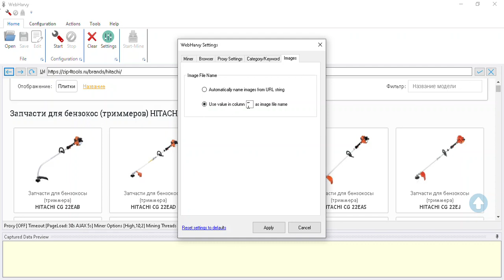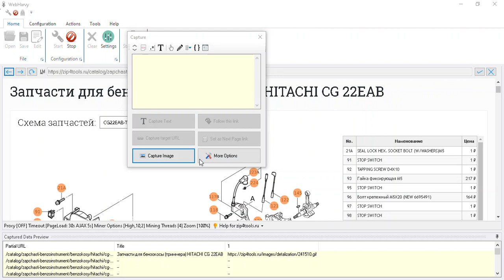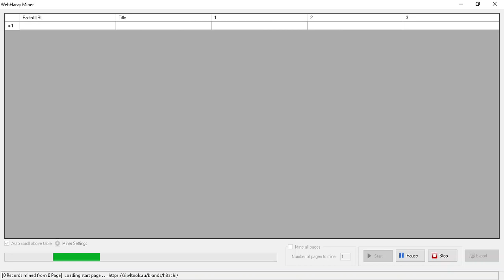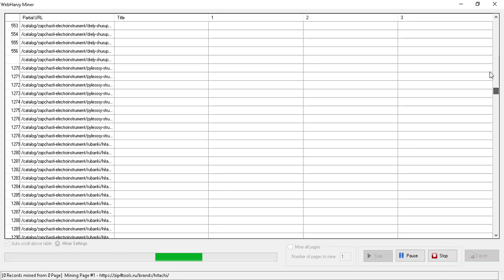How to scrape Ziptools website to obtain image files from multiple dropdown options in details page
RegEx string used:

href="([^"]*)

JS code used to change the Dropdown option:

element = document.getElementById('page_scheme_id');
element.selectedIndex = '1';
event = new Event('change', { bubbles: true }); element.dispatchEvent(event);